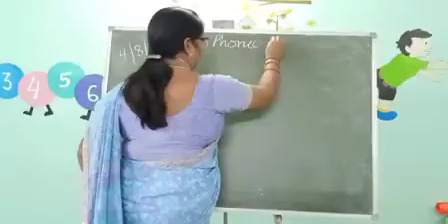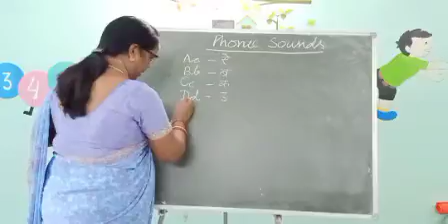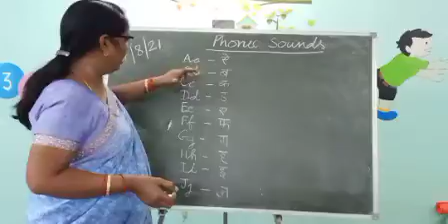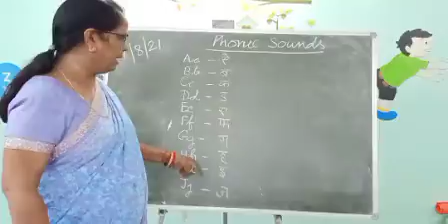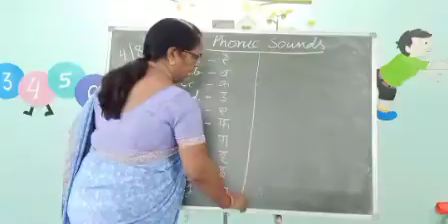Class K.G 2, Subject English, by Vidya Sharma, LFA